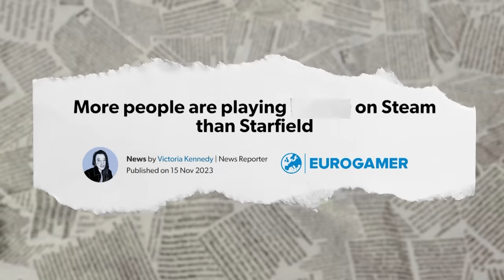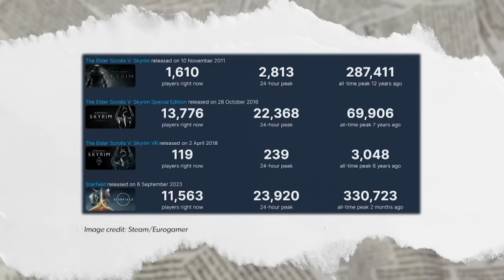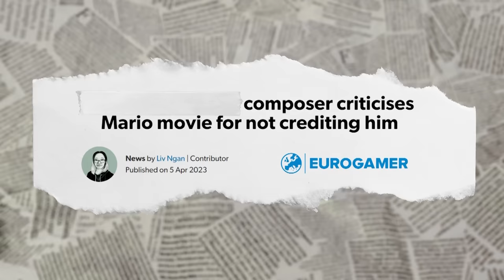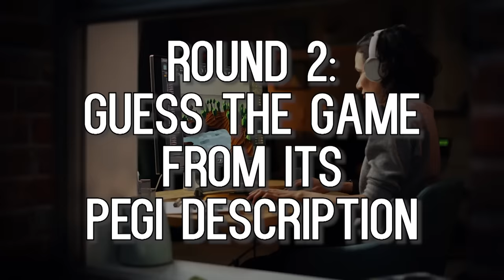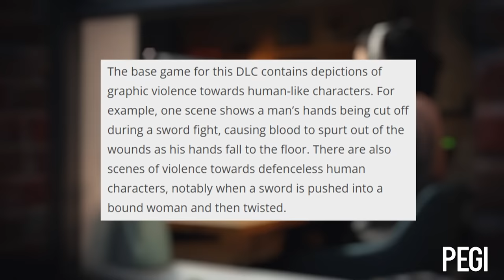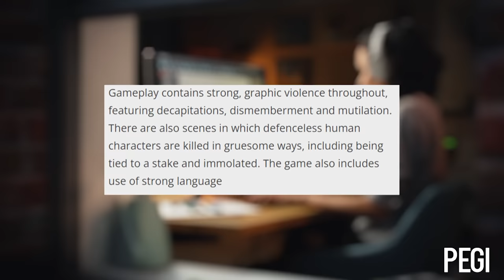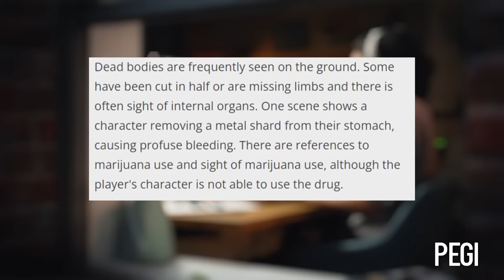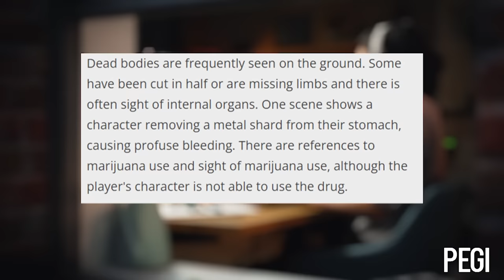What the Hell Just Happened: So You Think You Know 2023? - Quiz of the Year!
2023 is nearly over, folks, but how well do you remember what happened in the past 12 months? Find out along with Jane and Mike as they compete in the annual Outside Xbox quiz of the year just gone.